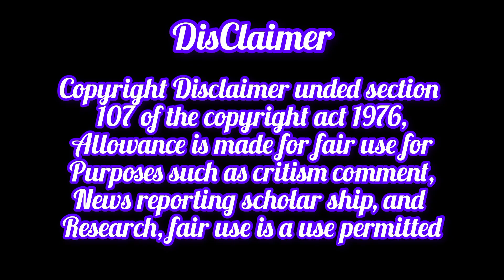Public reaction😜School Grils reaction😍Full Drama Enjoy Skating❤️Skater man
dis-

Get up#roud skating#village public reaction village grills reaction#skating run#public reaction in village#get up skating#skating#school grils reaction#publice reaction#skater funny man#funny skating amazing skating#public reaction skating#skating vlog#how to skate

Orginal Song...

keyword inquiry-

1)skater man
2)bd skating
3) village roud skating public reaction
4) bd public reaction skater boy
5)Bangladesh skating
6)cakkar juta
7)roud skating man
8)skating in village
9)new skating public reaction
10)skating boy shamim

teg-

চাকার জুতা।চাকার জুতার ভিডিও।স্কেটিং।স্কেটিংজুতা।স্কেটিং জুতা চালানোর ভিডিও। স্কেইটি করা।রাস্তায় স্কেইটি করা।স্কেটিং করার ভিডিও। স্কেটিং করার অসম্ভব সুন্দর মুহূর্ত। গেট আপ